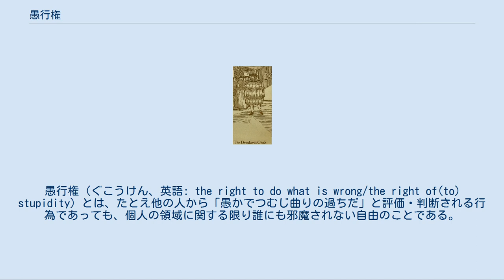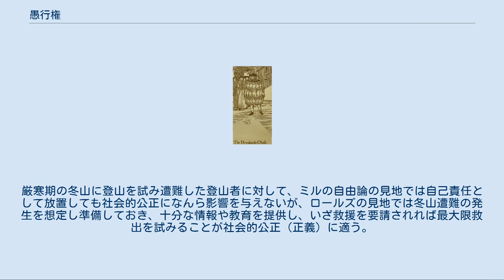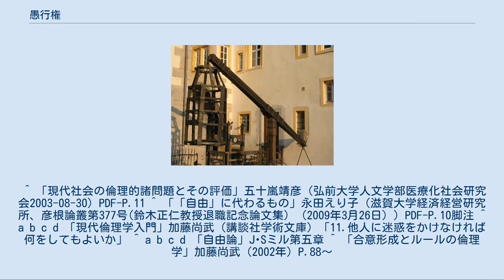愚行権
ジョン・スチュアート・ミル
愚行権（ぐこうけん、英語: the right to do what is wrong/the right of(to) stupidity）とは、たとえ他の人から「愚かでつむじ曲りの過ちだ」と評価・判断される行為であっても、個人の領域に関する限り誰にも邪魔されない自由のことである。
 ジョン・スチュアート・ミルの『自由論』（1859年）の中で展開された、功利主義と個人の自由に関する論考のなかで提示された概念であり、自由を構成する原則としての「他者危害排除の原則（英語: to prevent harm to others）」、すなわち他の人から見て賢明であるとか正しいからと言って、何かを強制することは正当ではありえない、の原則から導出される一つの帰結としての自由として提示されたものである。
 生命や身体など自分の所有に帰するものは、他者への危害を引き起こさない限りで、たとえその決定の内容が理性的に見て愚行と見なされようとも、対応能力をもつ成人の自己決定に委ねられるべきである、とする主張である。
 『自由論』によれば愚行権は次の論拠において正当化される。
 個人の幸福への関心を最大に持つのは本人である。
 社会が彼に示す関心は微々たるものである、 彼の愚行についての彼の判断と目的への外部からの介入は、一般的推定を根拠とするだろうが、誤る可能性が高い よって彼自身のみ関わる事柄こそが、個性の本来の活動領域であって、この領域では他人の注意や警告を無視して犯すおそれのある誤りより、他人が彼にとっての幸福と見なすものを強要することを許す実害のほうが大きい。
 一方でこの自由の主体たる人物は諸々の能力の成熟している成人であるべきであり、また社会的統制の実行を明確に回避しているわけではないこと、愚行の結果として受ける批判や軽蔑、拒否などは当人が引き受けなければならないことを主張する。
ミルの自由論は自立と自律に対して倫理的にかなり厳しい主張をしており、結果主義や自己責任論を包含している。
ミルの主張によれば、愚行を倫理的に非難することと法的に刑罰の対象とすることは別のことであり、刑罰は最低線の倫理からもたらされるとする。
 ソクラテス以来の「善く生きる」倫理観、あるいは目的論からの解釈によれば、「愚かな」行為の自由とはあくまで他人から見てのことであり、自分でそう思っているはずがない、意図的に悪や堕落を求め自ら破滅しようとする人は例外的であり、人生に生きがいを求め賢く生きたいと思うのが通例だろうからである。
愚行権を想定した自由主義による倫理原則は、あくまで「やってはいけない」ことの基準を示す消極的基準であり、推奨すべき行為規範を与えるものではない。
 フェミニズムの論客として研究・著述活動をおこなっている永田えり子によれば、たとえばポルノを見る自由や麻薬を吸う自由は愚行権と解釈すべきではなく、本人が低俗であると信じる内容を保護するものではなく、あくまで本人が善であると信じるところのことを行う自由と解すべきである、とする。
 借金苦から家族を守りたい債務者や不治の病に苦しむ患者が「もう死ぬしかない」と確信することを社会は暖かく見守らねばならないのか、との命題にミル「自由論」は自己責任の回答を与える。
ロールズの公正の哲学に拠れば、社会が確信的な愚行者に対する救済を用意することにより（その救済を利用するかどうかは彼･彼女の自由である）、社会が行為者のきわめて自主的な自由を容認することに対する補償、あるいは適切な情報提供や援助などによる困窮への是正、あるいは社会全体のありよう（目的）として困窮した愚行者を見捨てないことによる社会的厚生の向上という目的に合致することによって、正義が実現できる可能性がある。
厳寒期の冬山に登山を試み遭難した登山者に対して、ミルの自由論の見地では自己責任として放置しても社会的公正になんら影響を与えないが、ロールズの見地では冬山遭難の発生を想定し準備しておき、十分な情報や教育を提供し、いざ救援を要請されれば最大限救出を試みることが社会的公正（正義）に適う。
 ^ 「現代社会の倫理的諸問題とその評価」五十嵐靖彦（弘前大学人文学部医療化社会研究会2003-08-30）PDF-P.11 ^ 「「自由」に代わるもの」永田えり子（滋賀大学経済経営研究所、彦根論叢第377号(鈴木正仁教授退職記念論文集) （2009年3月26日））PDF-P.10脚注 ^ a b c d 「現代倫理学入門」加藤尚武（講談社学術文庫）「11.他人に迷惑をかけなけ...